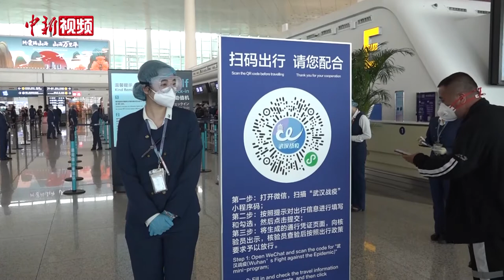武汉“解封”日：离汉通道全部解除管控 乘客有序出城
4月8日零时，随着第一辆小客车驶出武汉西高速路口，武汉正式解除离汉通道管控。与此同时，武汉市交通管控卡口解除管控，铁路、民航、水运、公路、城市公交运行有序恢复。这意味着经过76天的坚守，武汉迎来了“重启”。